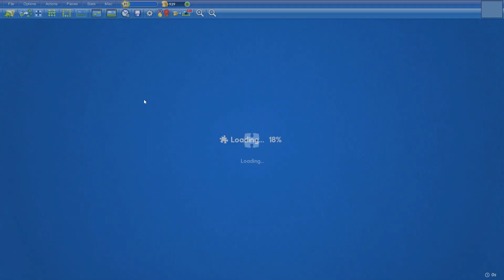Blue Butterfly in 10min16s